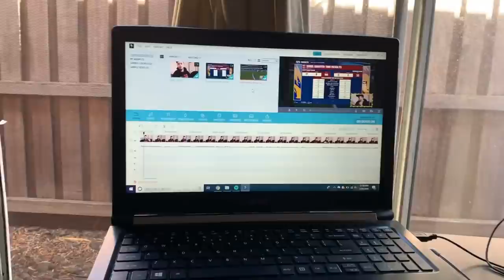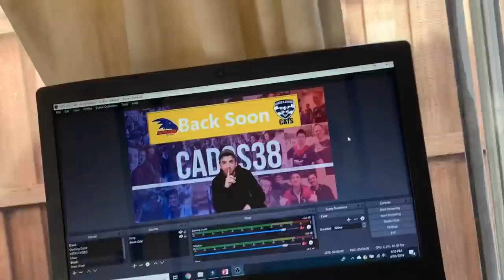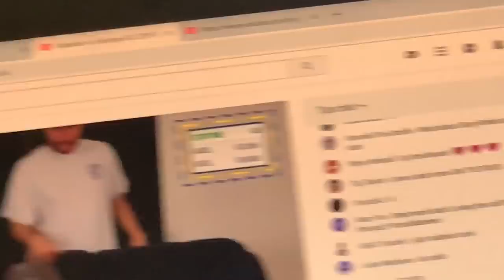WHY WERRIBEE FOOTBALL CLUB SACKED ME? - WEEKLY VLOG 2019 #10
Little story time about the nightmare first shift I had at the Werribee Football Club. Livestream 7pm Thursday.